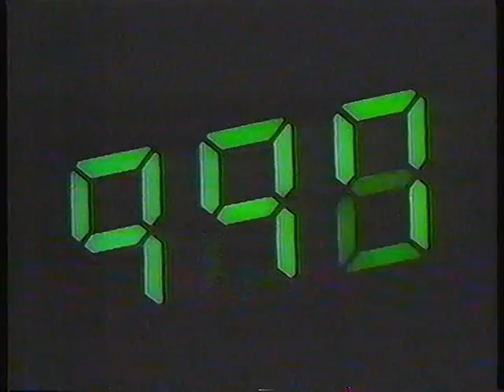Office 1987 Canon Business Printers Commercial